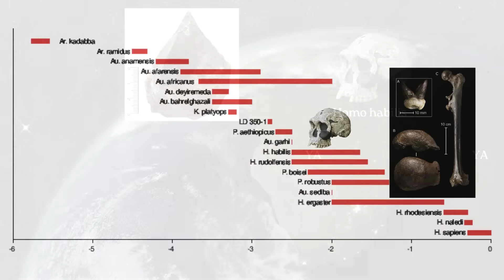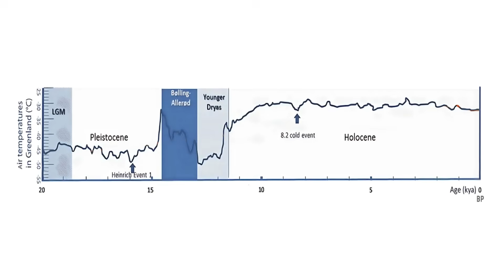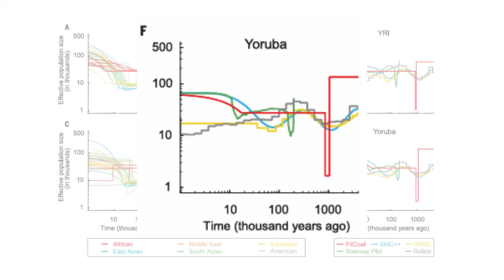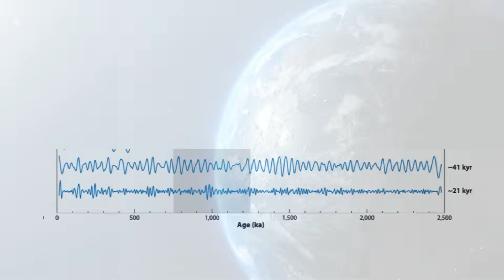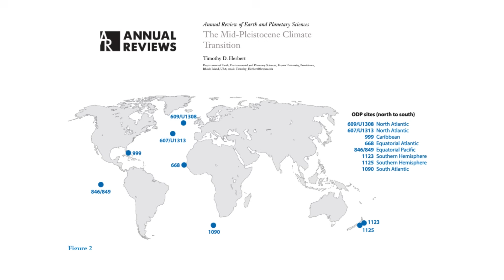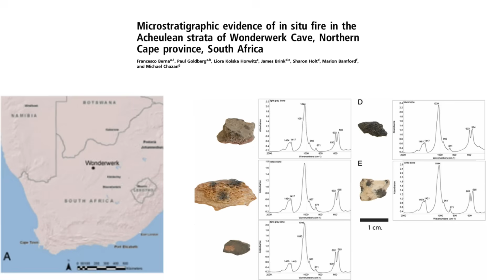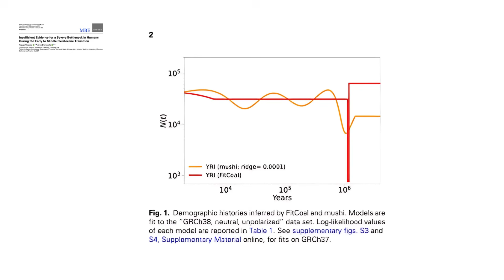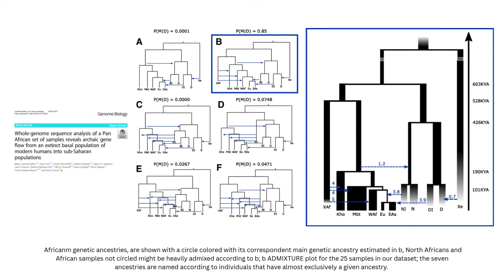When Humanity Was on the Brink – Just 1,000 Left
A Brief History of Human Evolution and an Ancient Bottleneck

Humans and chimpanzees share a common ancestor from over 6 million years ago. The genus Homo emerged around 2.8 million years ago in East Africa with species like Homo habilis and later Homo erectus, who spread into Eurasia and developed more advanced tools.

Around 600,000 years ago, Homo heidelbergensis appeared, some of whom evolved into Neanderthals in Europe and modern Homo sapiens in Africa by about 300,000 years ago. Fossils from Morocco (Jebel Irhoud) mark some of the earliest Homo sapiens remains.

Recent DNA analysis of modern humans suggests a dramatic population bottleneck occurred between 930,000 and 813,000 years ago, reducing the human population to about 1,280 individuals for over 100,000 years. This likely resulted from severe climate changes during the Early to Middle Pleistocene Transition, including intense glaciations, droughts, and ecological shifts in Africa.

The bottleneck led to a major loss of genetic diversity and may explain the scarcity of fossils from this period. After it ended, human populations grew rapidly, possibly aided by better climate and the use of fire.

However, some scientists challenge the bottleneck theory, arguing that non-African DNA doesn't show signs of it. Newer studies suggest human ancestry includes at least two ancient populations (Lineages A and B) that split around 1.5 million years ago and merged again about 300,000 years ago. Lineage A experienced a bottleneck, while B contributed a smaller but significant portion of modern human DNA.

This complex picture reshapes our understanding of human origins, highlighting the role of climate, population mixing, and genetic change in our evolution.